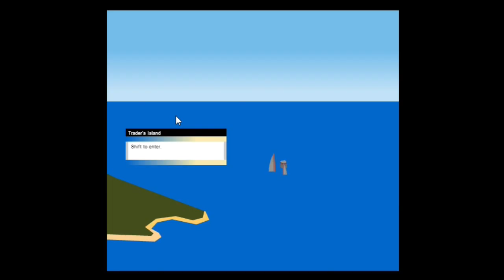Let Play SOL:Dawn Episode 10 The Traders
moar fafing ^.^